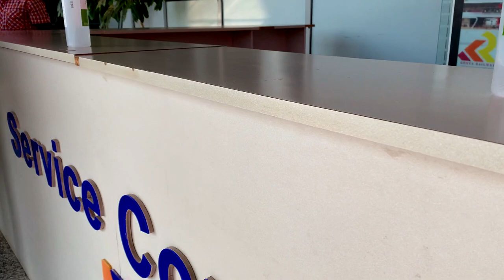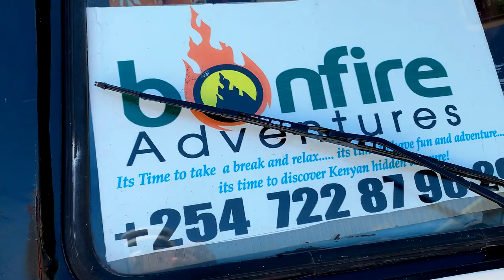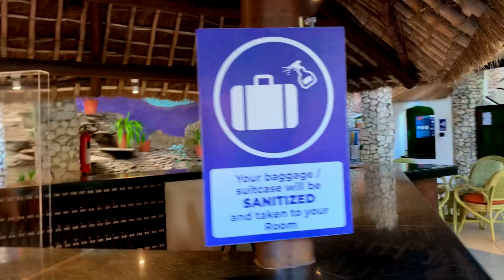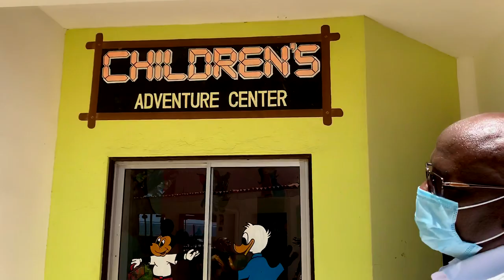DID I GET PREGNANT ON OUR MOMBASA VACATION?? FIND OUT HERE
Hey guys we would like to share with you our coastal experience because it was simply amazing. More videos coming up so keep it right here.